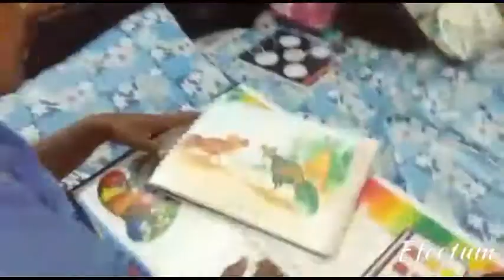Pongal special painting. Dusi Bharat